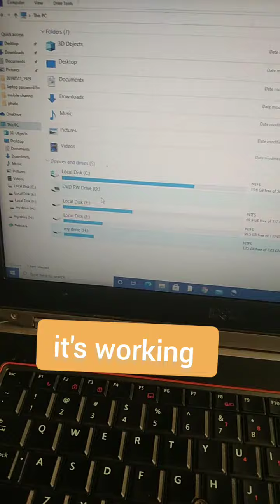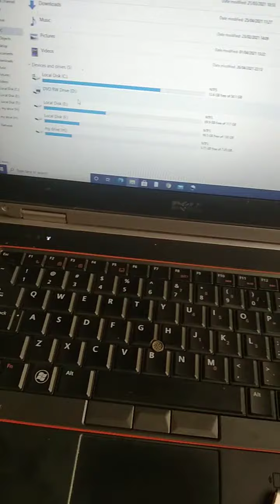What happened if we plug USB flash into charger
pfix

topic cover in this video , In this video I will show you What happened if we plug USB flash into charger.See the result in this video.